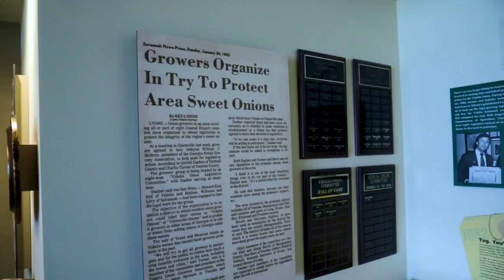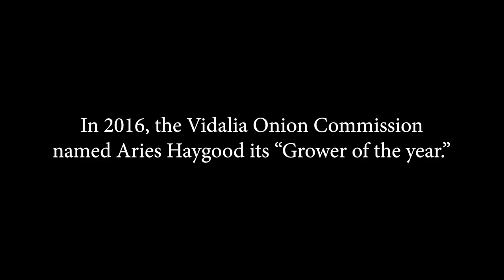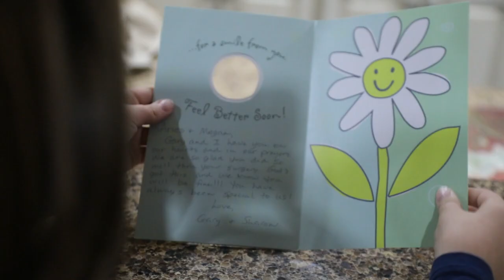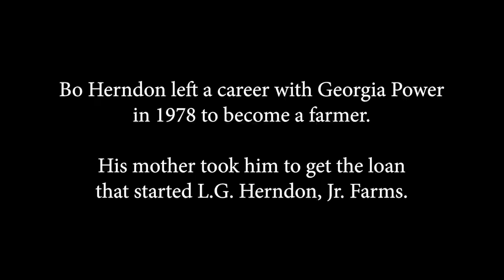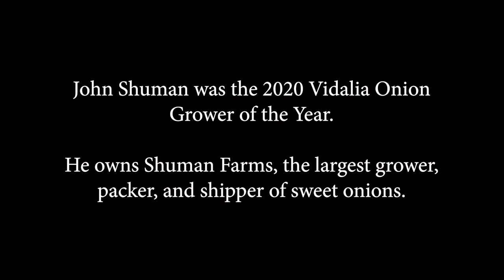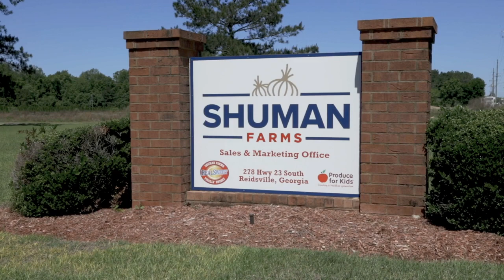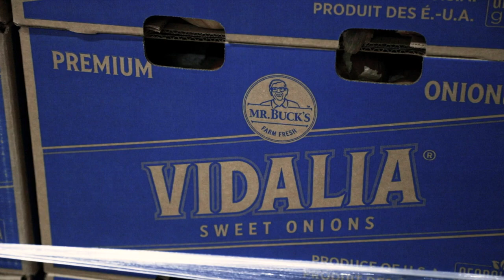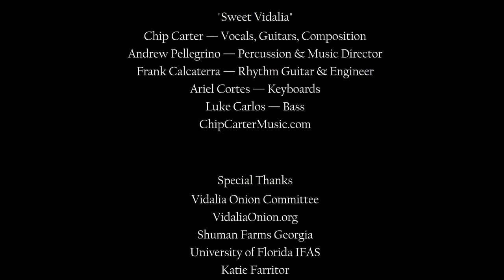WTFCF S3.E10: Sweet Vidalia Reboot, Part 2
In Part 1 of this episode, we found out that the legendary Vidalia Onion might be the greatest accident in the history of agriculture. Now it's time to meet some amazing farmers.

Aries Haygood was 32-years-old and on top of the world. He'd just been named Vidalia Onion Grower of the Year -- an honor usually reserved for his elder peers -- when he got an earth-shattering medical diagnosis.

Bo Herndon didn't come from a farming background. But he always knew what he wanted to do. He didn't have much help getting going -- but he's certainly made the most of it since.

John Shuman was away at college when he got a call telling him to come home. The family farm had gone bust. He'd planned to come back and join when he graduated. Now there was nothing left. Until he rebuilt it all.

These stories will show you why Vidalia, GA is probably our favorite part of everything we do. We love it all, but there's something special about an onion that's sweet and savory at the same time -- and the people who grow it.